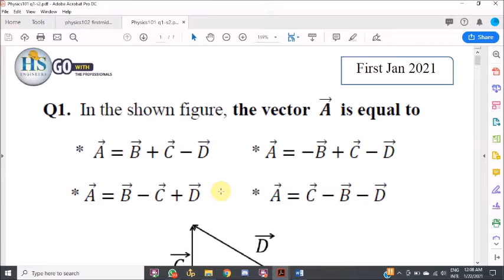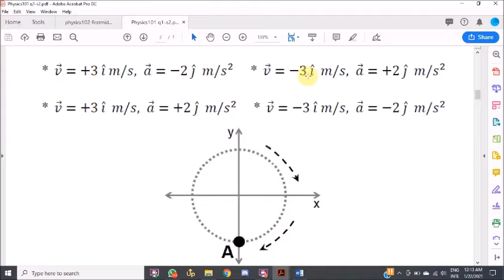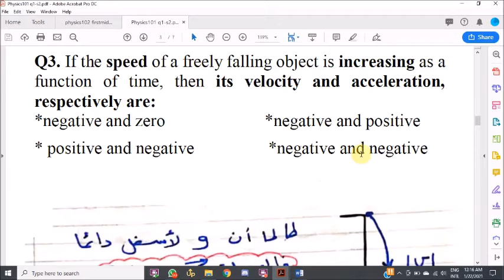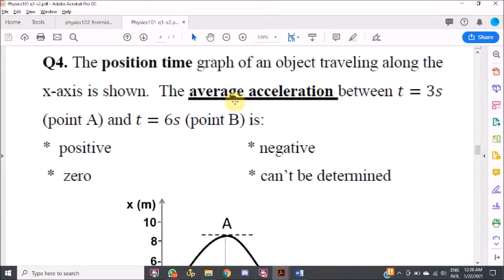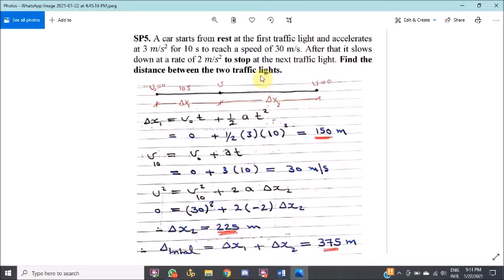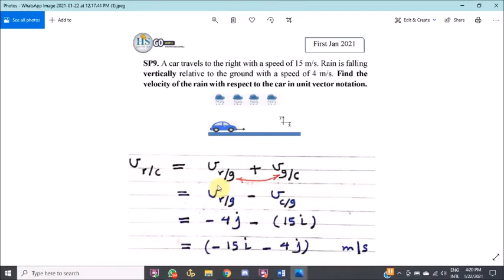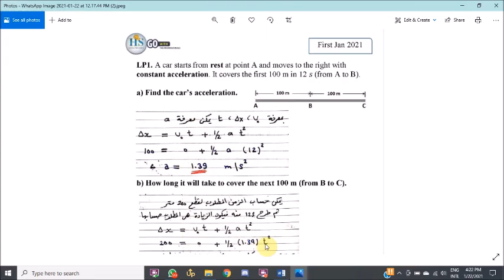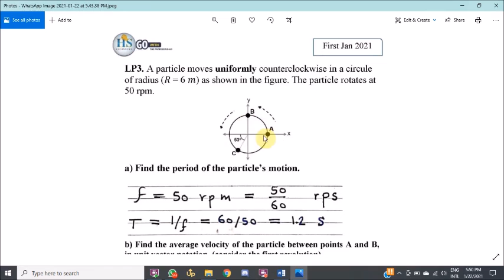04 Physics 101 First Jan 2021